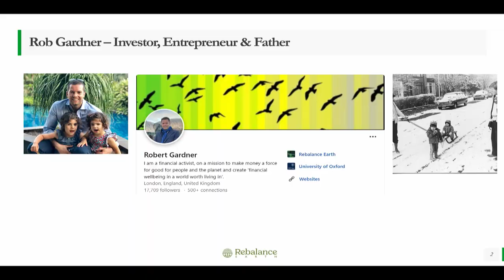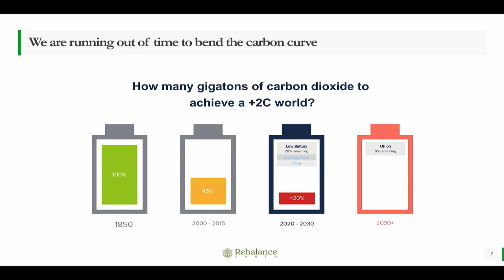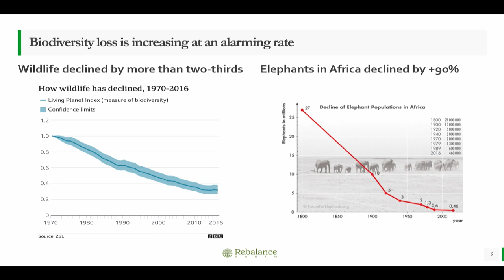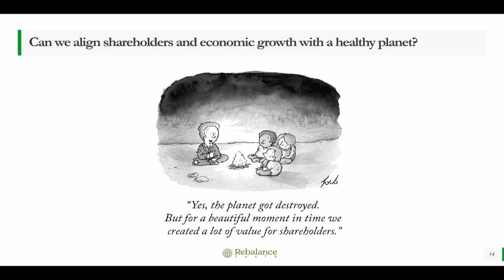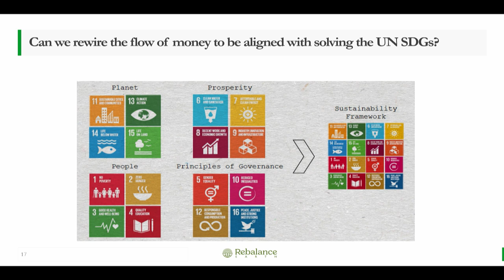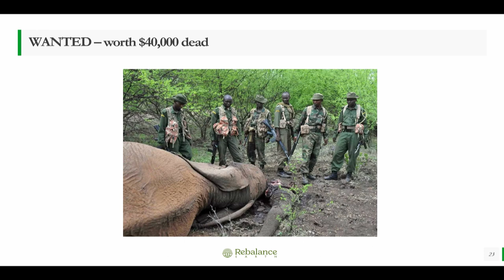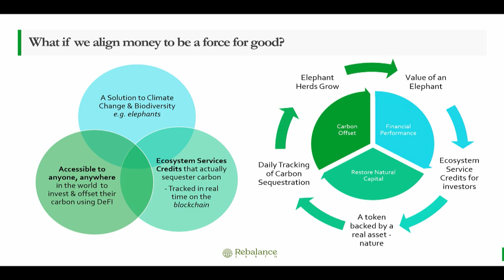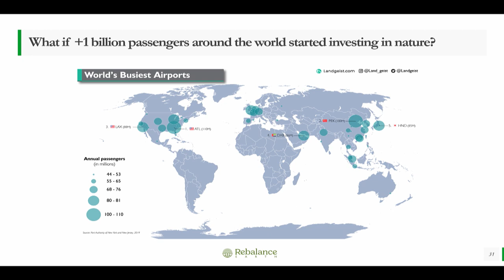Rob Gardner's keynote at CordaCon on "Money as a Force for Good" - Rebalance Earth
Rob Gardner, board member and investor in Rebalance Earth, spoke at R3's CordaCon on "Money as a Force for Good" in London, September 2022